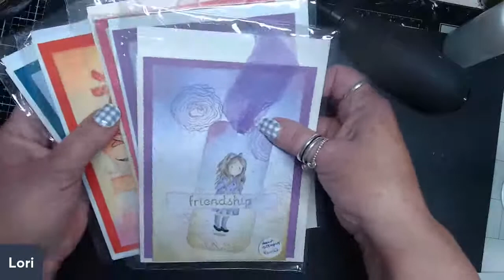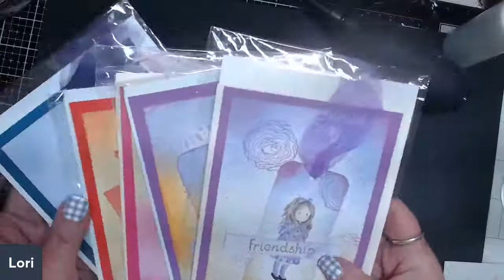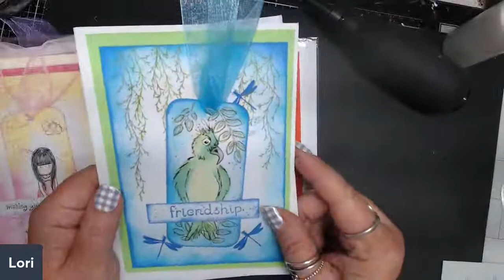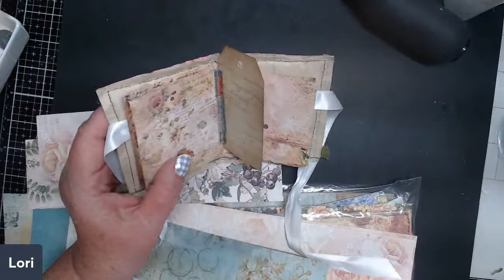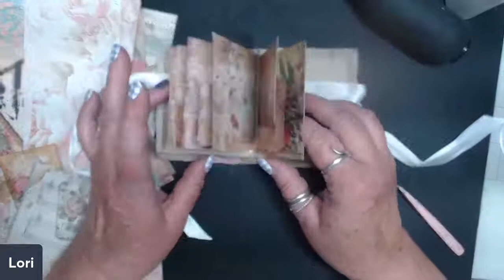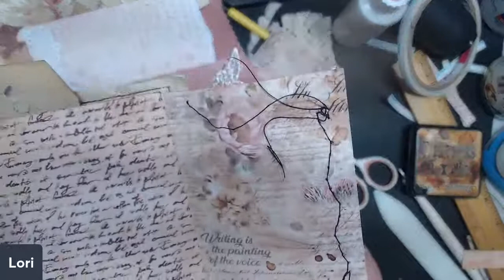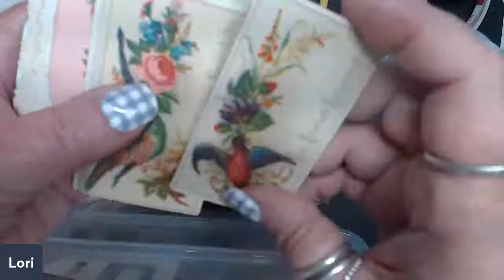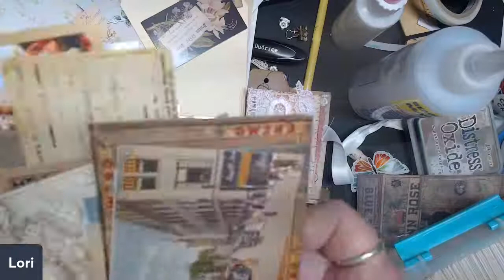VIEWERS CHOICE -card making with a twist, color page, junk journal page embellishment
This pattern tissue paper journal gets some needed attention and page development - this will be a sweet journal when finished!